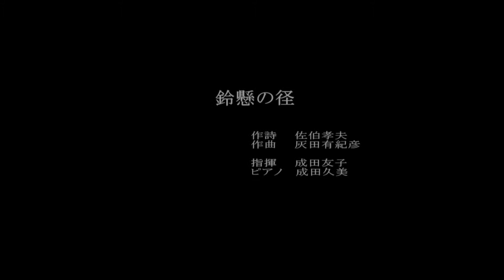Mo☆Vie＠ ピアチェーレ ： 鈴懸けの径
Mo☆Vie＠ ピアチェーレ ：
混声合唱団
鈴懸けの径
えぽあホール
江別市民文化ホール
２０１１０９２５